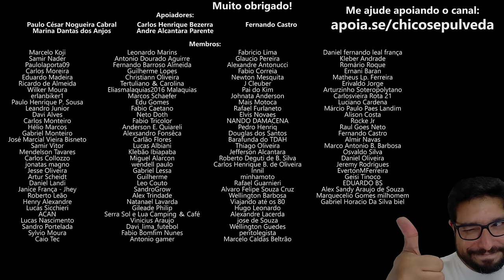Rumo aos 190 kmh - O Caminho Mais Rápido para o 1NF3RN0 CONSCIENTE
🔹Seja membro deste canal:
🔹Faça uma doação em Bitcoin ou Ethereum:
BTC: bc1ql5esj3ctne5gv9mqg54j4gsns280fpu3jfxqjm
ETH: 0x16be8dc1D7f74c1CB2AA2e02089EA5f5fd168bc3

👇 Unidades KM👇
📍KM Salvador - Av. Vasco da Gama, 4615